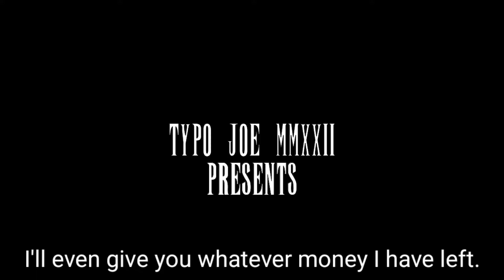Le Wholesome Uncle Murphy Remake: A Dogelore Movie - Main Trailer